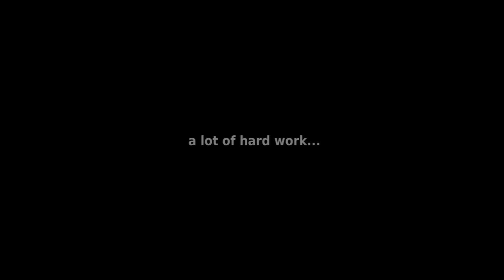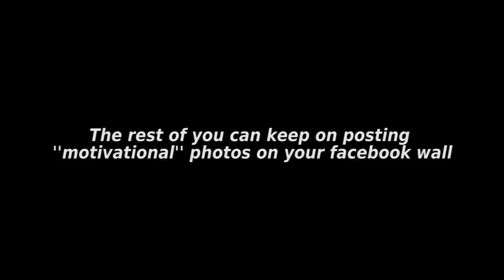Homemade Muscles 2 : Bodyweight program for advanced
CONNECT WITH HOMEMADE MUSCLE (Blog & Social Media):

OTHER BOOKS:

[Easy Weight-Loss] Lose weight with 30 easy tips

Song title: Caliban's ascension
Artist:       Drull